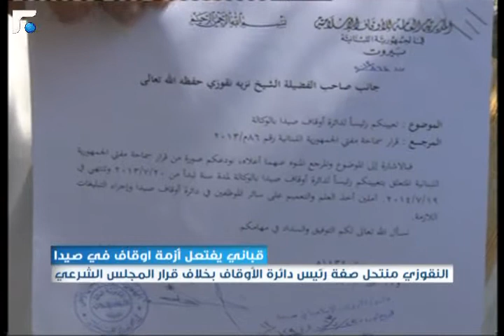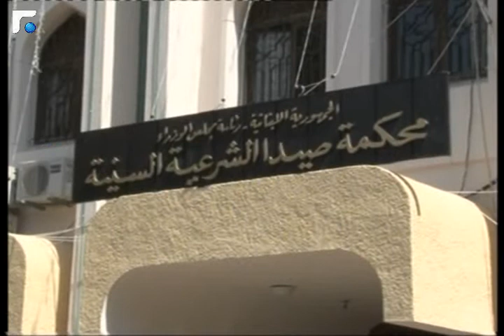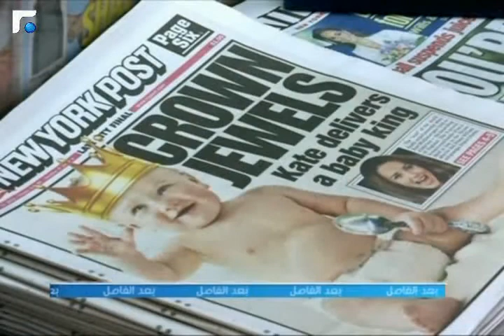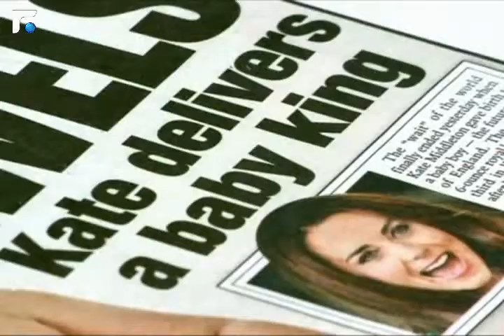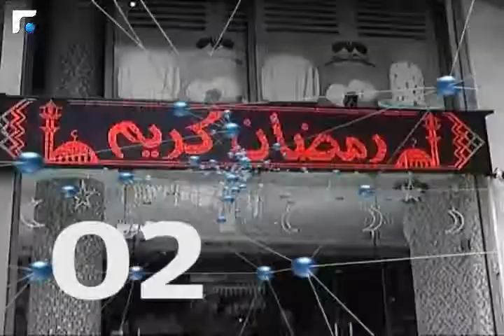النشرة المسائية 23/07/2013